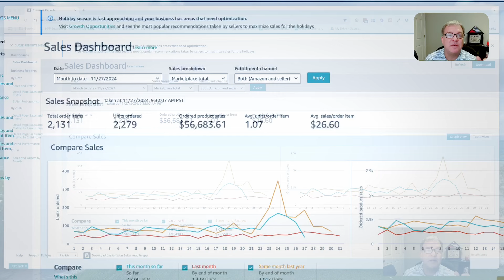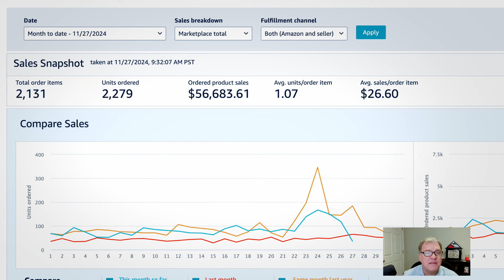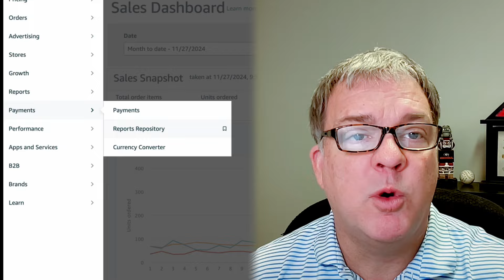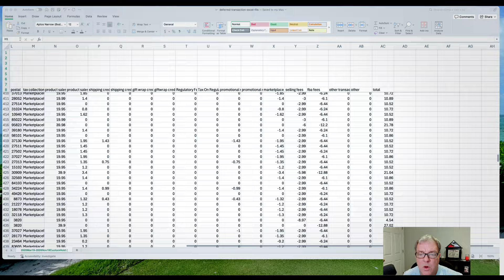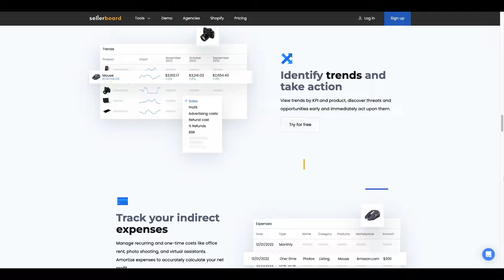Help! Amazon Payments Not Reconciling - Amazon's Deferred Transactions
ABOUT THIS VIDEO:

Watch this video if you feel like the revenue isn't matching what you are getting paid on Amazon.   If the settlement reports aren't matching the revenue shown in the Business Reports, this video is for you.   It helps you better understand how and when Amazon pays you for your shipped orders.

Amazon changed the way it accounts for your paid orders on November 1 and it's caused quite a bit of confusion in the seller community.  Basically, sellers are seeing one top line, gross amount in the Amazon Business Reports in the Amazon Sales Dashboard is totally different income numbers reported as "shipped sales" in their Amazon disbursements.   These are not reconciling and it makes it seem as if money is missing.

Fred McKinnon, Founder of eComCatalyst breaks this down on how you can locate the "missing money" which is related to the way Amazon handles account reserves, their "DD+7" (Delivery Date + Seven Days) payment policy, and the new Reports Repository location in Seller Central where you can run a Deferred Transaction report.

If you aren't paying attention to your numbers, you should be.

ABOUT US:
eComCatalyst (formerly known as E-BusinessOnline) is a full-service e-commerce agency specializing in D2C (direct-to-consumer) e-commerce on 3rd party marketplaces such as Amazon, Walmart, eBay, and other channels.   eComCatalyst is led by founder, Fred McKinnon who has over 20+ years of real world experience as a seller on all major marketplaces and D2C platforms, such as Shopify.

RESOURCES:
Below are a number of e-commerce resources that we recommend for our followers and even use in our own business!